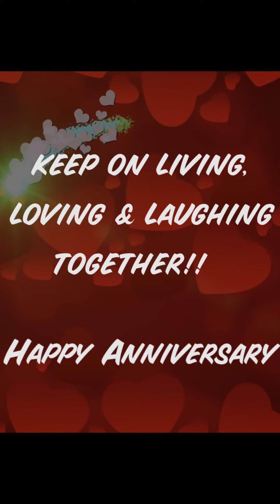Happy 32nd Anniversary to our beloved AbhijeetDa and Sumati Bhabhi 💕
Keep on Living, loving and laughing together ... wishing you both a lifetime of happiness together❤️❤️